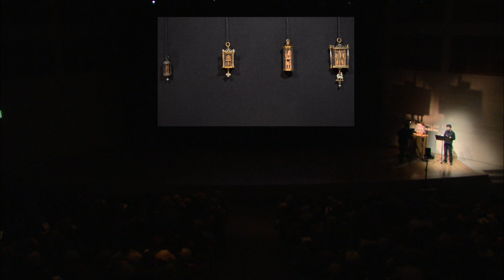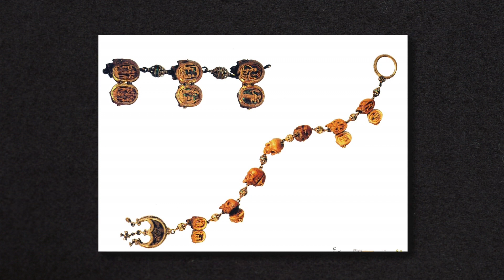L'Œuvre en scène : Les Franciscains chez les Aztèques : plumes, maïs et sculpture de dévotion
Par Philippe Malgouyres, musée du Louvre, département des Objets d’art.
(Auditorium du Louvre, le 16/11/2011)

Quatre pendentifs, conservés au département des objets d’art et entrés dans nos collections entre 1856 et 1908 grâce à quatre donateurs, montrent des scènes de la Passion du Christ en microsculpture se détachant sur un fond de plumes de colibris.